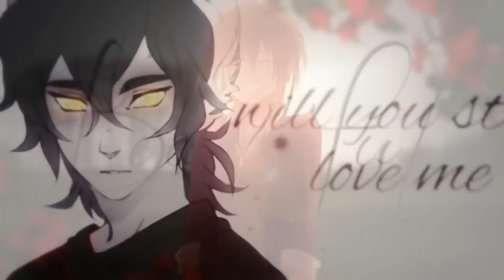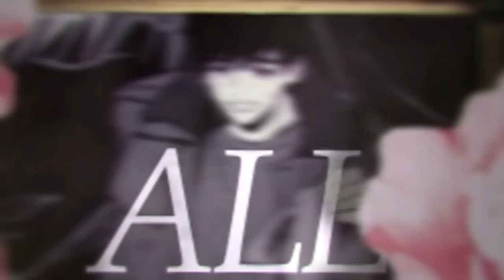[ ♠ＯＳ♠ ] ＹＯＵＮＧ & ＢＥＡＵＴＩＦＵＬ [FULL PUBLIC MEP]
Hello and welcome everyone to OtherlandStudios third public MEP!
Once again I really need to say, I'm bummed on how pretty the outcome is, everyone did so well!
Thank you all so much for joining this public project of ours and obviously thanks to our two members Minnie and Julia for doing fill ins, ily guys!
So yea, I'm really satisfied with the outcome hehe
Every year I'm really happy to host these public MEPs and welp, they almost never give me much trouble xD
Like the only major trouble was a computer dying but ohwell nthing much we can do there xD but everyone communicated with me so
Yeah i'm really happy how this all went~!
As i already said, I really love how this turned out
everyone did so well and nnGH THANK YOU ALL FOR HELPING US CREATE THIS PIECE OF BEAUTY!

Intro: OkamiRissi
Part 1: Eternalight - Akatsuki no Yona
Part 2: Moraiteru - Tales of Zestiria [m]
Part 3: Hatless - Owari no Seraph
Part 4: lpsbritneyfukawafan1000 - Angel of Slaughter
Part 5: Lady Aria - K Project
Part 6: AIRISTATLE - Voltron
Part 7: Giyukichan - Owari no Seraph
Part 8: BlaxDia - Osomatsu-san
Part 9: PolarisX - Yuri on Ice
Part 10: Xiphin - Shingeki no Kyojin
Part 11: kibina97 - Evangelion
Part 12: adrichiii - Jojos Bizarre Adventure
Part 13: Scara - Jojo's Bizarre Adventure
Part 14: Mystiee - Fairy Tale
Part 15: NickSpender - Full Metall Alchemist [m]
Part 16: xXNejiten4everXx - Makai Ouji
Part 17: New Aviator - Shingeki no Kyojin *
Part 18: Soul?King -  Cheese in the Trap
Part 19: Bl4Bl4 - Just be Friends
Part 20: MidnightMadQueen - Dragon Age Inquision
Part 21: RightxLifestyle - Madoka Magica
Part 22: HellyKelly - Madoka Magica
Part 23: DreamOrRealityx - Akatsuki no Yona
Part 24/Outro: OkamiRissi - InuxBoku SS
Song:
* Alath Erna Kziomlo, Pixiv Id 1567260, Taffydesu